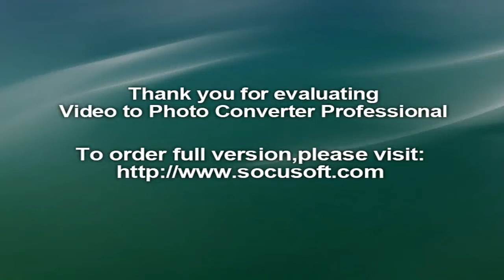Samantha Murray‬, ‪Modern pentathlon‬, ‪Kate French‬, ‪Olympic Games Rio 2016‬‬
The IOC president, Thomas Bach, was present on a ribald, boozy and tremendously fun night at the Deodoro Stadium to see Australia’s Chloe Esposito overcome a 45-second deficit to win gold in the women’s modern pentathlon. The British representatives, Kate French and Samantha Murray, finished sixth and ninth respectively, the first time Team GB have failed to make the podium since the competition was introduced at Sydney in 2000.

Both women had entertained faint hopes of a podium finish after three of the event’s four phases and five disciplines. “I’m really happy, I couldn’t have asked for any more after my fencing yesterday,” said French. “It wasn’t great but I kept moving up today, I finished 19th yesterday so I moved up a lot.”

French finished joint top in the showjumping round while Murray came fourth in the swimming and won an impressive eight consecutive contests before going out in the bonus round of the fencing. The 26-year-old from Preston won silver at London 2012 and became a pub quiz staple in the process, her medal being the final one of 65 in total won at those Games by British athletes. French started the final discipline 59 seconds after the Polish leader, Oktawia Nowacka. Murray was a further nine seconds behind as the field tackled a three kilometre run, pausing occasionally to shoot at targets with a laser pistol. Nowacka eventually finished third, behind Esposito and Eloudie Clouvel from France.

Do not be fooled by the name: this sport is over a century old and was invented with the intention of glorifying manliness and militarism. While its exact history has been disputed since its conception in 1894, it is no more modern than many of that particular year’s other landmark wheezes: Blackpool Tower, the Manchester Ship Canal and the Merseyside derby.

Designed to incorporate the skills required by cavalry soldiers of the time, the modern pentathlon included all the hardships a military man behind enemy lines might expect to endure on a particularly bad day: swimming, running, riding an unfamiliar horse and taking on enemies with a pistol or sword: two ways to kill a man, as the Irish broadcaster Cairn Murphy recently observed, with three more to get away.

It is when the unfamiliar horse gets involved that matters stray beyond each athlete’s control. In the wake of the swimming and fencing events, 18 horses were led into the showjumping arena, previously the home of rugby sevens. A well groomed and haughty selection of accomplished bay, chestnut and bay showjumpers ranging in age between eight and 16, they are assigned by ballot to competitors who have never sat on them, with often hilarious consequences. At the Mexico 1968 Olympics, the West German pentathlete Hans Jürgen Todt had to be separated from the uncooperative Ranchero, after frustration got the better of him and he began swinging haymakers at his steed.

Advertisement

There was no such violence here and French could not have done better on Arnold Massangana. “I always enjoy the riding but it’s quite hit and miss whether you get on with your horse or not,” she said. “Luckily, I rode really well and my horse was really good to me, so I had a really nice clear.”
Murray had to acquaint herself with Up Class Girl, whose biography suggested the eight-year-old mare might be a difficult customer. As the new partnership waited their turn to tackle the obstacles, the mount of Leydi Moya refused and unceremoniously catapulted her rider into a fence and the Cuban was subsequently carried from the arena in a neck brace and on a stretcher. Murray went round unharmed but picked up 21 faults.